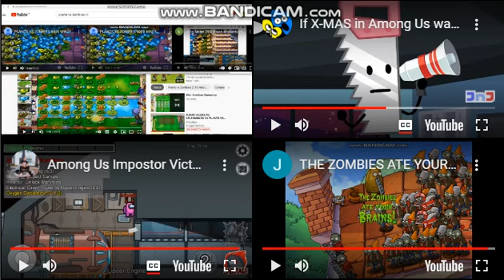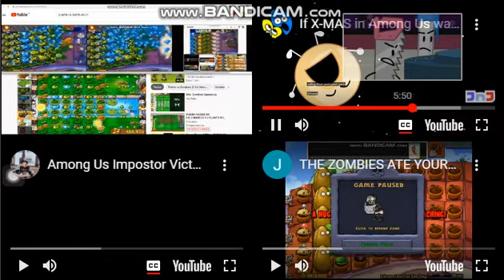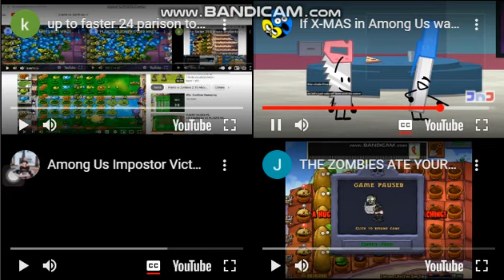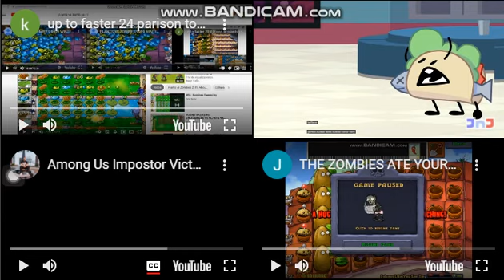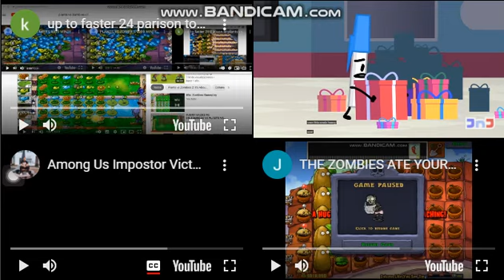Up to Faster 27 Parison to Plants vs Zombies and Among Us